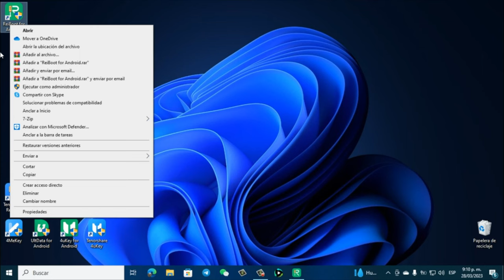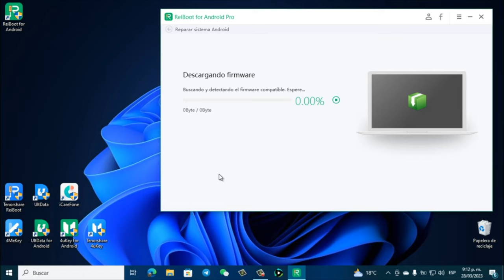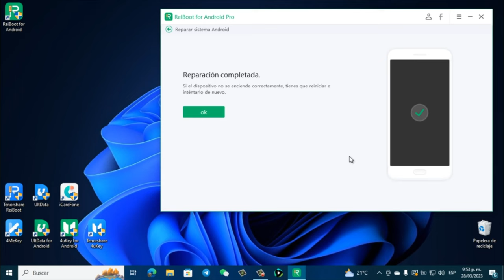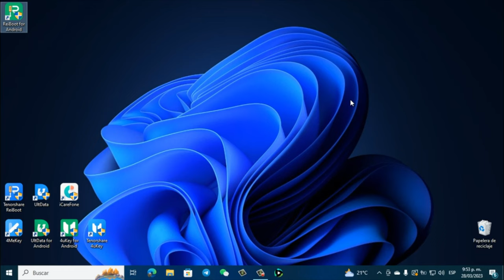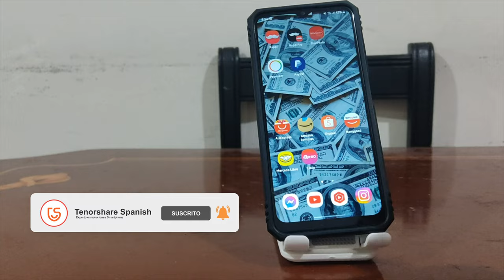ANDROID TRUCO｜cómo solucionar mi celular mi celular no prende 2023💚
Hola a todos, hoy te muestra la solución de celular no enciende

Compatible con +600 teléfonos y tabletas Android

0:00 Introducción
0:50 Paso 1: conectar celular a la computadora
2:27 Paso 2: reparar celular

📃 Artículo relacionado: Qué hacer si la pantalla de mi celular no prende/enciende